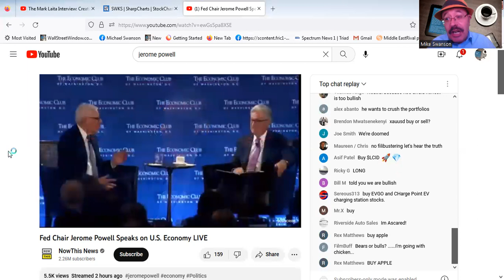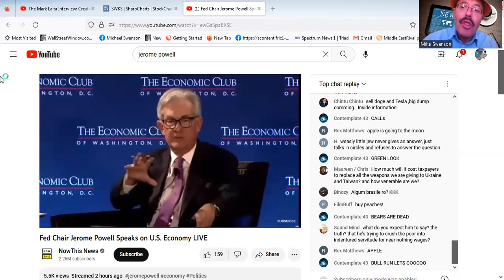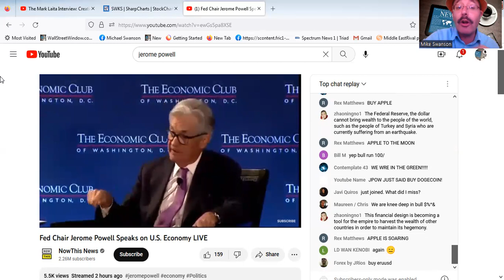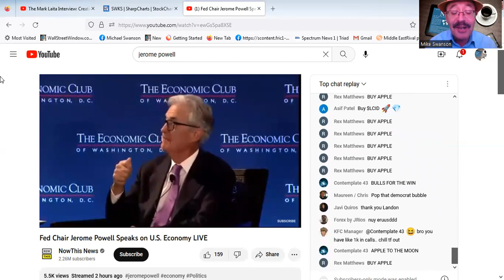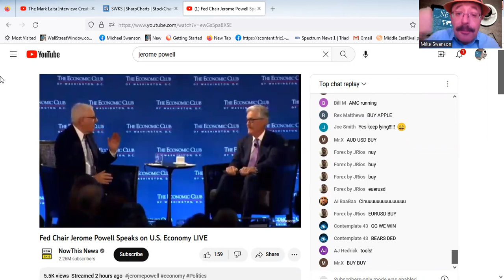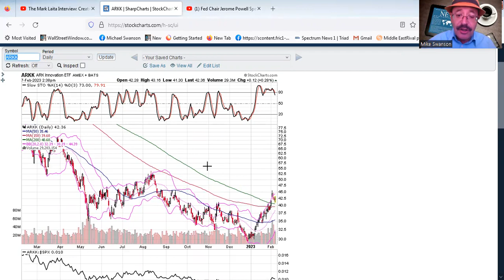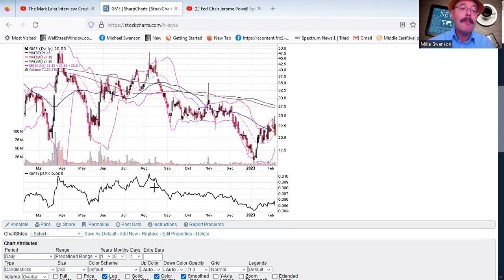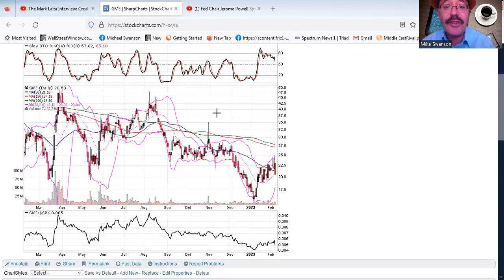Stocks Rally In Bull Market 2023 Because Jerome Powell Is No Longer a Hawk, But Not A Dove Either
Jerome Powell spoke today and some feared he would talk hawkish in order to hurt the stock market, because of the way it soared last week after Wednesday's FOMC meeting. However, he did not talk hawkish. Instead, he used the word disinflation to describe the economic situation and said that he did not think the inflation rate would get near to 2% until 2024. This sets up a situation for the Federal Reserve to pause on its rate hikes after one or two more meetings and then do nothing for the rest of the year.

This isn't really dovish policy either, it's more that Powell is becoming scared to do much of anything and wants to stop, hoping things will turn out good. But, the fact that he is not hawkish is causing people to buy stocks and is the reason why gold and silver turned up first, back in December, before the US stock market did, and are likely to continue to outperform for the rest of the year.